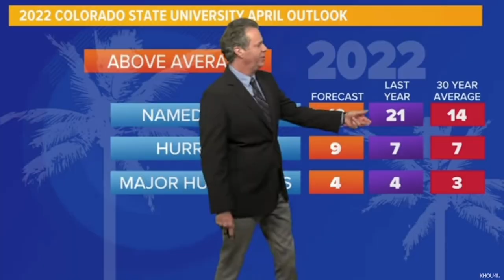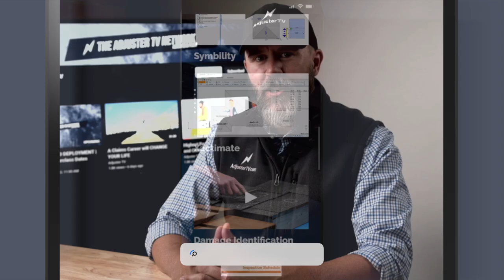Hurricane season OFFICIALLY starts (according to AdjusterTV)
👉🏻👉🏻The FASTEST way to get working as an adjuster: Beginners Guide to a Claims Adjuster Career

RIDEALONG OPPORTUNITY: Members of AdjusterTV Plus get access to exclusive job postings and opportunities for ridealongs - like Steve offers later in this video.  Become a member now and get all the perks of being an insider

If you're enjoying this video and you're ready to take the next step and learn how to start adjusting claims, then check out my step-by-step video training called the Road to the Storm This training is totally free and includes not only a complete series of training videos but a PDF guide that includes a ton of career resources to go along with it.

FREE GUIDES

PARTNERS